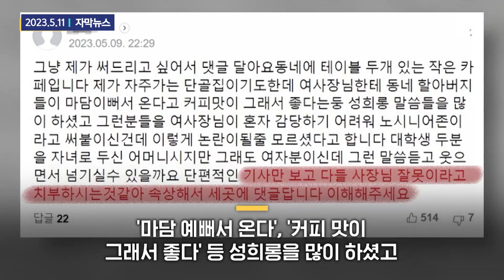"마담 예뻐서 온다"?…'사람 by 사람'인가 나이 때문인가? '논란' / SBS / 모아보는 뉴스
한 카페가 60세 이상 어르신 출입을 제한하는 '노 시니어 존'을 지정한 논란이 이어지고 있습니다. 여러분 생각은 어떠신가요?
'노 시니어 존'을 지정한 카페 사장의 속사정을 들어보면 좀 달라지실까요? 모아뉴스에서 모아봤습니다.

00:00 [뉴스딱] "60세 이상 어르신 출입제한…안내견은 환영합니다"
01:04 매출 하락 감당하고 내린 결정…"이렇게 논란 될 줄이야" (자막뉴스) / SBS